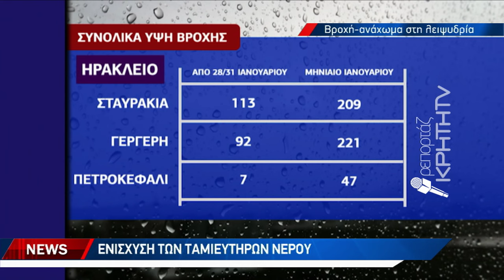Υψηλά τα βροχομετρικά στοιχεία στη δυτική Κρήτη